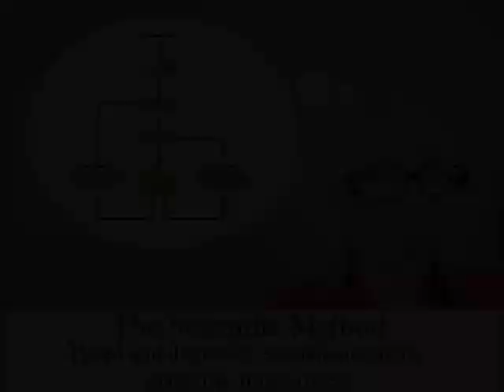Rocks are your ancestors!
Evolutionists have made a big mistake compiling their phylogenic Darwinian tree of life by failing to take it far enough into the past.